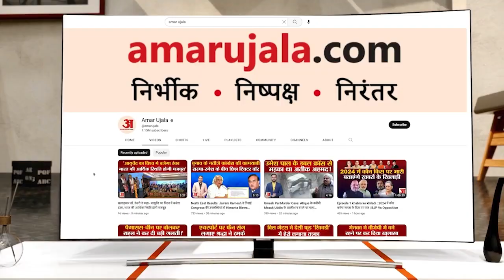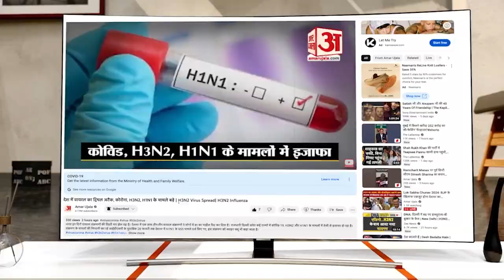Ramnavmi पर CM ने प्रभु श्रीराम को पालने में झूलाया, पूजा-पाठ के बाद मीडिया से की बात,जानें क्या कहा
सीएम योगी कहा कि श्रीरामनवमी पर दिख रहा उल्लास व उमंग यह प्रदर्शित करता है कि समाज मे सात्विक व रचनात्मक प्रवृत्तियां तेजी से आगे बढ़ी हैं। प्रधानमंत्री नरेंद्र मोदी के नेतृत्व में सकारात्मकता व रचनात्मकता के कार्यक्रमों से नए भारत का निर्माण हो रहा है।